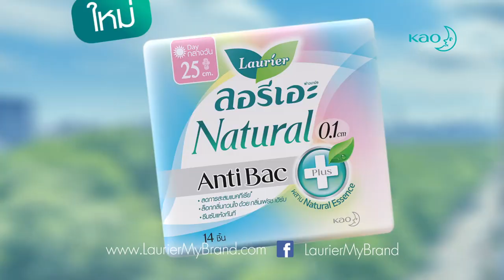Laurier My Brand เลี่ยงไม่ได้...แต่ควบคุมได้! กับกลิ่นในวันนั้นของเดือน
Laurier My Brand

เลี่ยงไม่ได้...แต่ควบคุมได้! กับกลิ่นในวันนั้นของเดือน

สัมผัสใหม่! ของความสะอาดขั้นสุด ลอรีเอะ เนเชอรัล ควบคุมต้นเหตุกลิ่นไม่พึงประสงค์ในวันนั้นของเดือน หยุดกังวลเรื่องกลิ่นไปได้เลย! ใหม่!